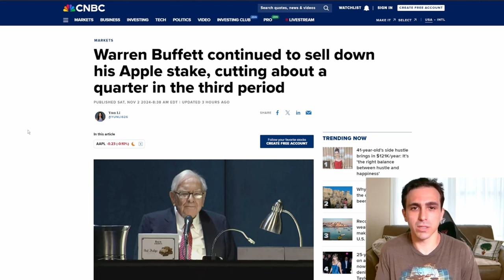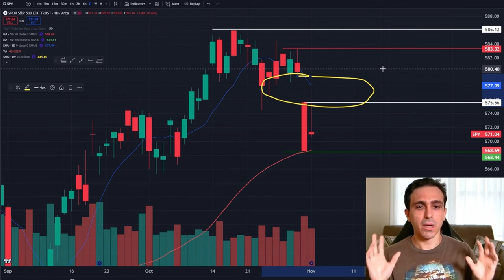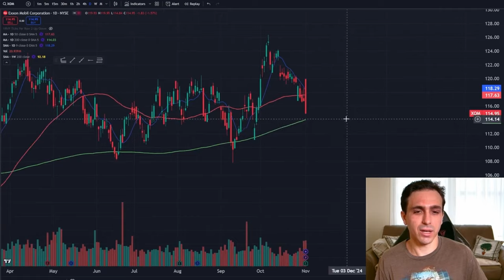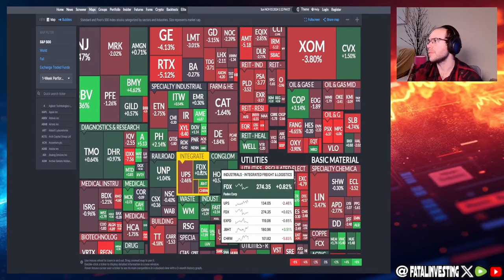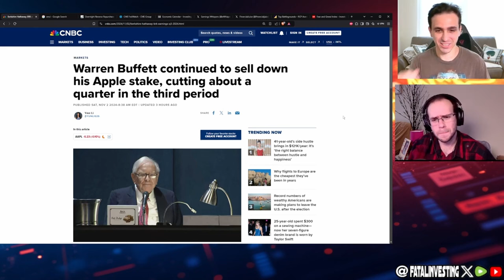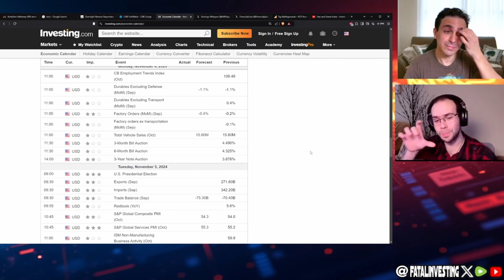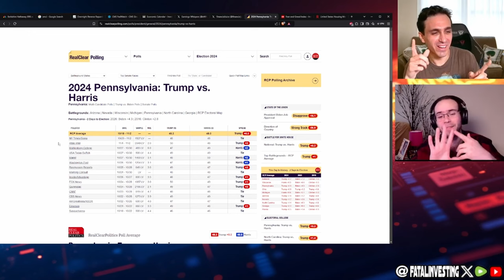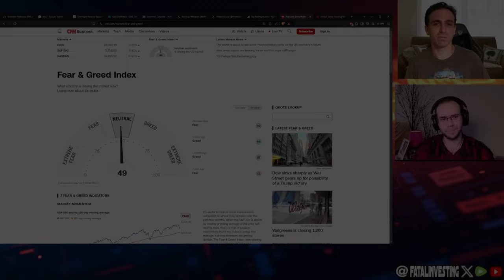Stock Market Meltdown: How Trump and Kamala's Clash Will Affect Your Wallet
0:00 - Intro
1:21 - Weeky Recap
5:25 - SPY Levels
9:00 - QQQ Levels
10:54 - BTC & VIX
12:55 - Oil News
14:37 - Yeild Curve
16:00 - Biggest Winners & Losers.
22:51 - Debate